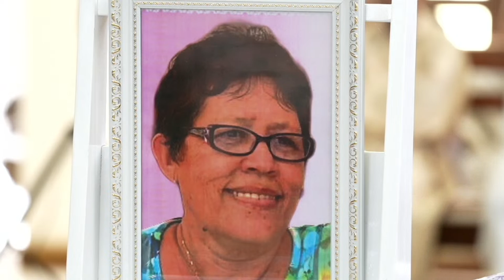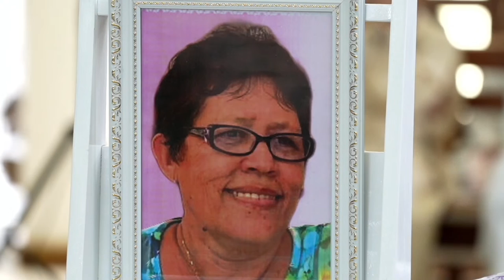Celebrating the life of Doreen Pouponneau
Saturday 1st July 2023
St. Michel Church

Livestream by @TropixStudios